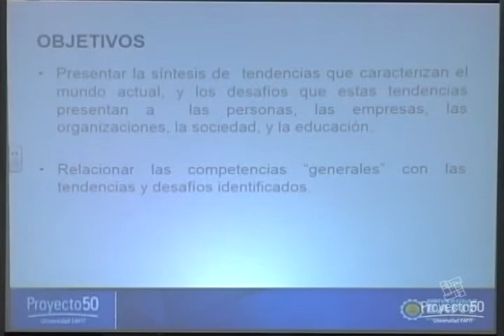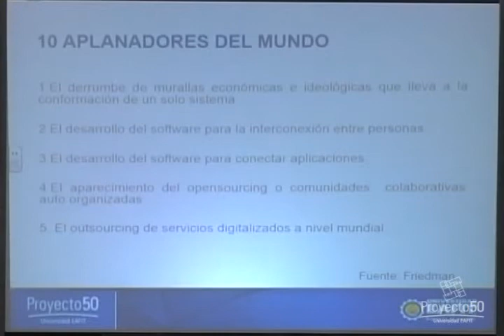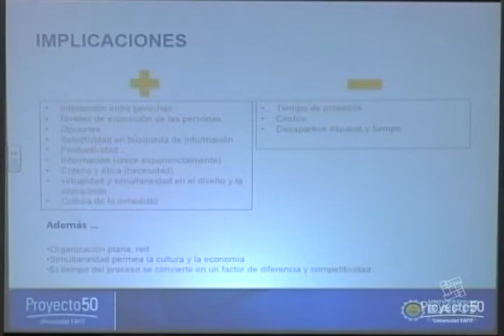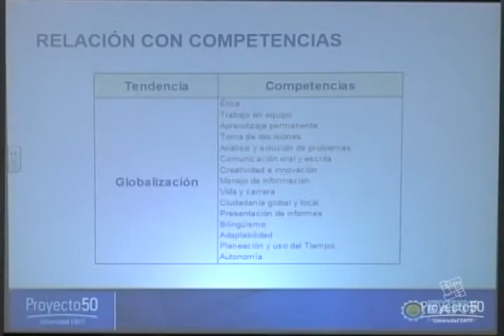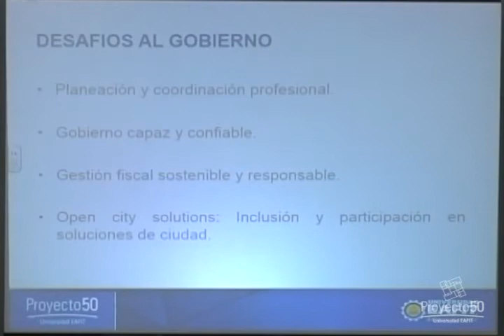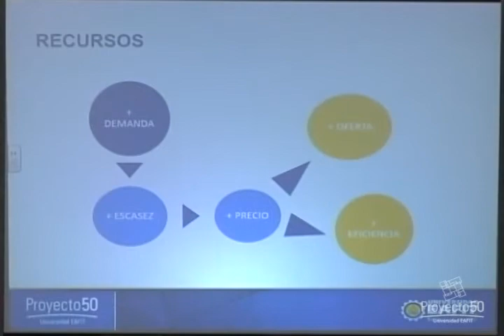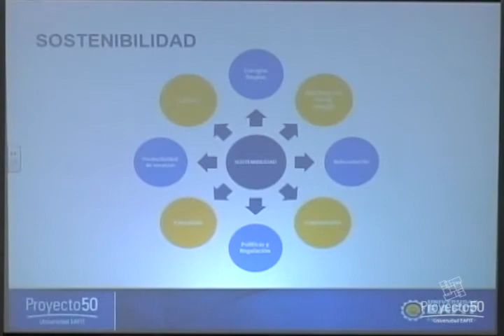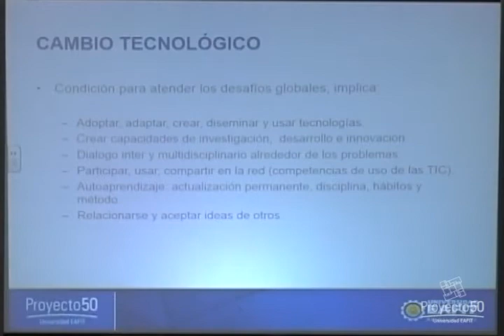Café temático - Desafíos y tendencias de las competencias del siglo XXI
Café temático / Orientado por: Alfonso Vélez Rodríguez

En este Café Temático, nuestro invitado, Alfonso Vélez Rodríguez, presenta las principales tendencias del mundo y los desafíos de supervivencia y competitividad que tales tendencias plantean para la innovación educativa y los desafíos de competitividad que éstas plantean a las personas y a las instituciones, así como las implicaciones, en términos de las competencias que deben desarrollar las personas para contribuir a la solución y manejo de tales desafíos.

Alfonso Vélez Rodríguez es jefe de consultoría del CICE en la Universidad EAFIT e integrante del Grupo de Investigación en Innovación y Empresarismo (Guie), de la Universidad EAFIT. Sus áreas de especialidad se enfocan en: estrategia, cambio y desarrollo organizacional, gestión del talento humano, negociaciones y coaching.